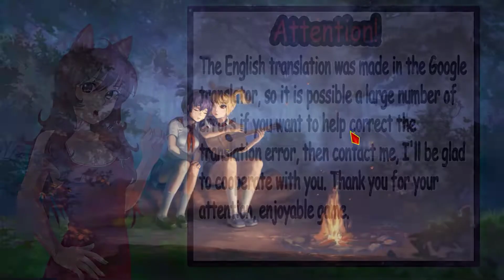Everlasting Summer - Mortal Summer [Part 119]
Semyon is an ordinary young man you see every day on the streets. But one day something completely unusual happens to him: he falls asleep in a bus in winter and wakes up... in the middle of a hot summer. In front of him is "Sovyonok" - a pioneer camp, behind him is his former life. To understand what happened to him, Semyon will have to get to know the local inhabitants (and maybe even find love), find his way in the complex labyrinth of human relationships and his own problems and solve the camp's mysteries. And answer the main question - how to come back? Should he come back?